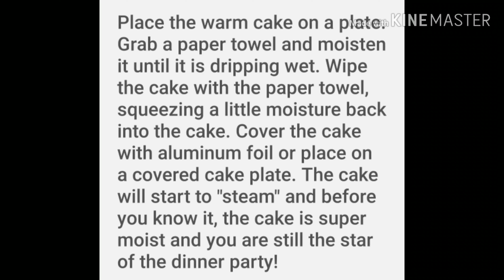POUND CAKE-Butter- Homemade- Tasty-Yummy! FROM SCRATCH! SO GOOD!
Moist, buttery and rich!  Add some strawberries or blueberries and have a slice of heaven!
Ingredients

1 cup butter

6 eggs

3 cups white sugar

3 cups all-purpose flour

2 cups heavy whipping cream

1 tablespoon vanilla extract

2 teaspoons lemon or vanilla extract

Preheat oven to 325 degrees F (165 degrees C). Grease and flour one 9 or 10 inch tube pan.

With an electric mixer, cream butter and sugar until fluffy. Add eggs, one at a time and mix well.

Introduce the flour, one cup at a time while adding cream a little at a time until all flour and cream is mixed in well.

Add the vanilla flavoring and blend well. Pour batter into prepared pan.

Bake at 325 degrees F (165 degrees C) for 1-1/2 hours or until center springs back from small amount of pressure. Immediately turn out on cake rack to cool and ENJOY!